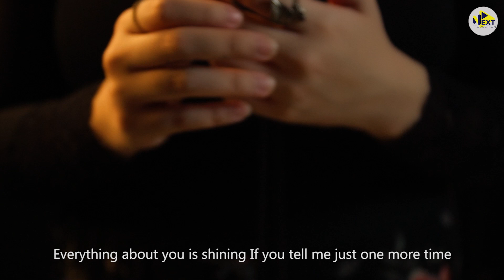When This Rain Stops - Wendy (Red Velvet) cover by Zinn Ginerva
hai semuanya dalam keadaan sehat semua kan, kali ini team next production dipercayakan mengerjakan cover lagu dari wendy red velvet ini yg dibawakan oleh  Zinn Ginerva.

di tonton sampe habis ya videonya, semoga kalian semua suka :) oh ya dan jika kalian ingin membuat cover seperti ini mulai dari awal proses persiapan sampai tahapan post production bisa menghubungi kami di :

Next Production Studio
RGTC BLOK CENDANA 08 RT 05 RW 10
Cakung Barat, Jakarta Timur
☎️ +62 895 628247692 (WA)